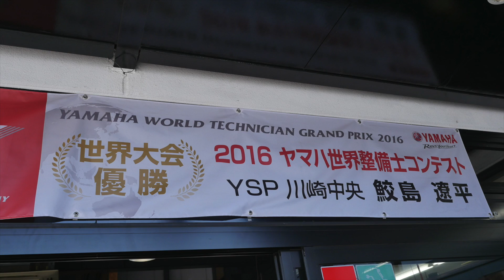YZF-R6快適装備系カスタム第一弾！皆さんは納車時にやってますよね？YSP川崎中央さん、ありがとうございました！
YZF-R6のカスタム？プチカスタム？をしてきました！僕はバイクの必需品だと考えています。小さなことですが、ちょっと手を加えることで、YZF-R6に一掃の愛着が湧きました。まずはここからスタートします。これでバイクに乗るときに、手間が一つ減って、走り出した後に気持ちが途切れることが減ります。走りに行くぞー！